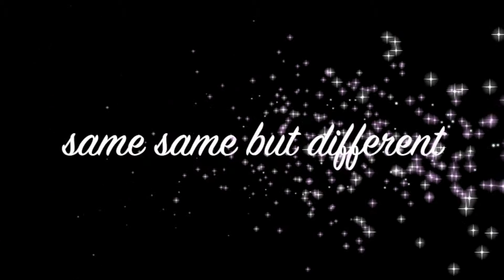Yio Chu Kang CARE 2011 Races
This clip features various festival celebrations by our Chinese, Indian, & Malay residents.